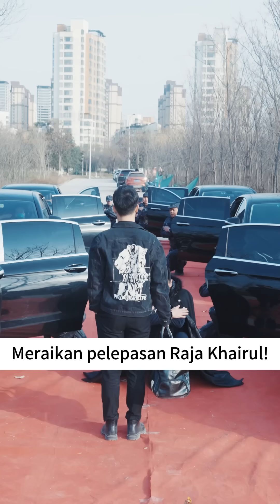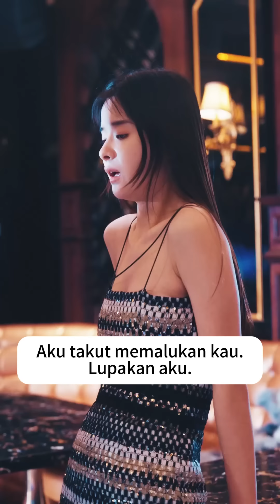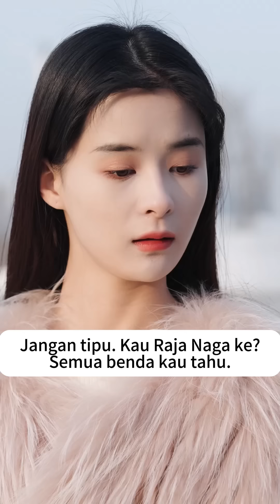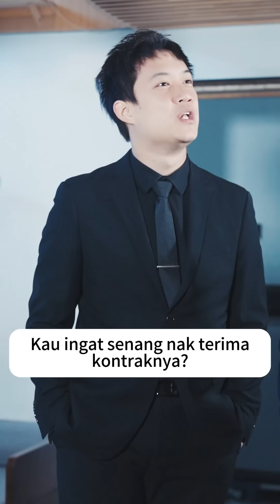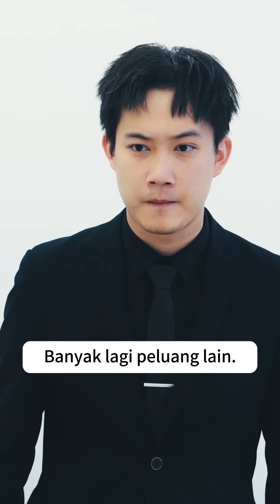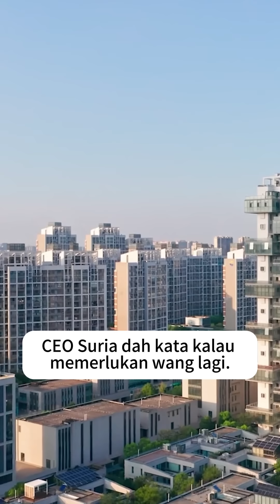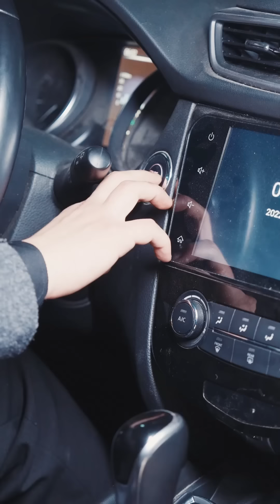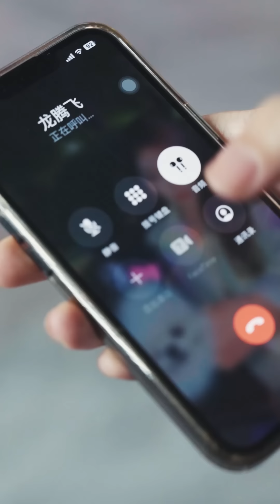Pria itu dipenjarakan oleh saudaranya, yang berpikir dia akan mati, tetapi tidak mengharapkan dia!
Pria itu dipenjarakan oleh saudaranya, yang berpikir dia akan mati, tetapi tidak mengharapkan dia menjadi kaisar! Orang yang membuatnya keluar dari penjara yang paling mengerikan hidup akan menyebabkan malapetaka di bumi!